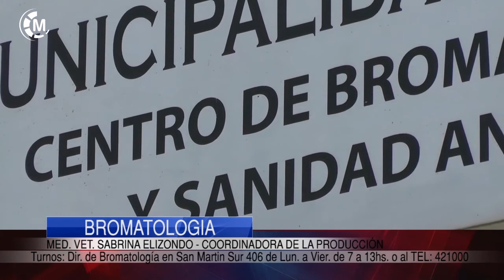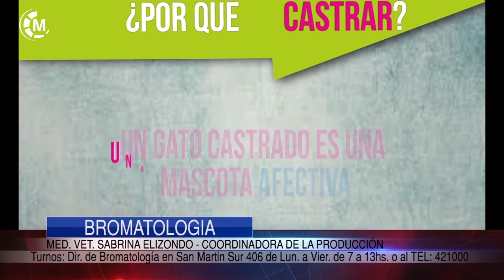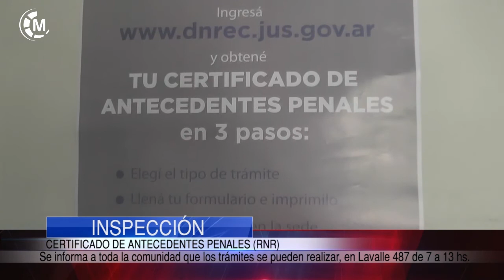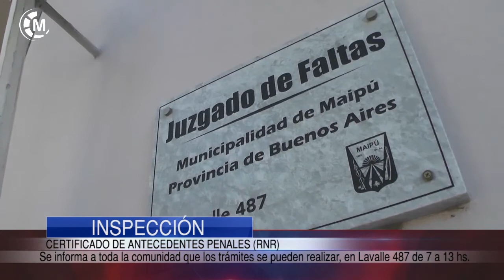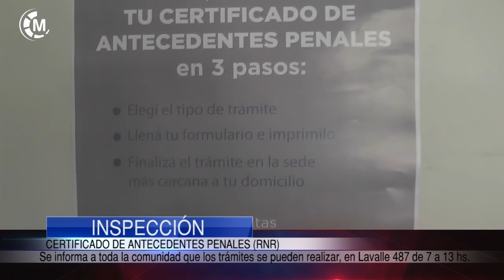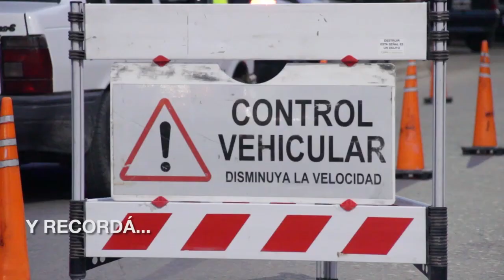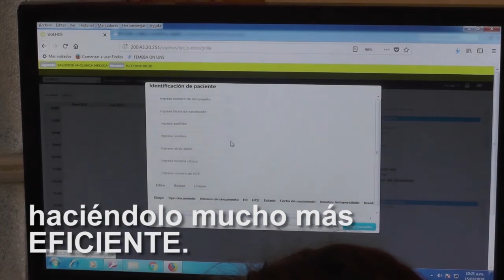Maipu Informa EDICION 1187